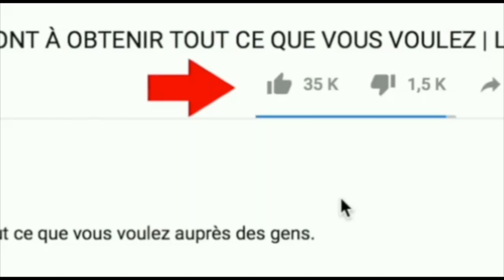KÒK GRA PA JANM CHANTE